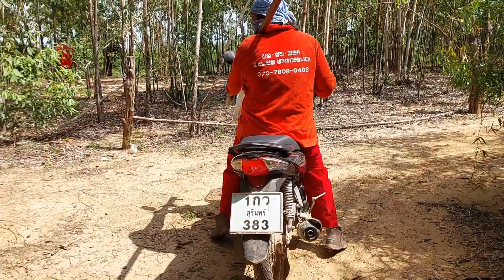เส้นทางที่ทุลักทุเลสู่ลำแม่น้ำมูลจะรอดหรือจอดตามไปดู